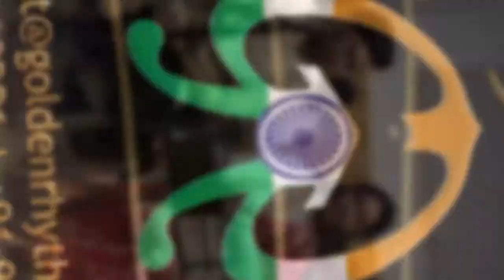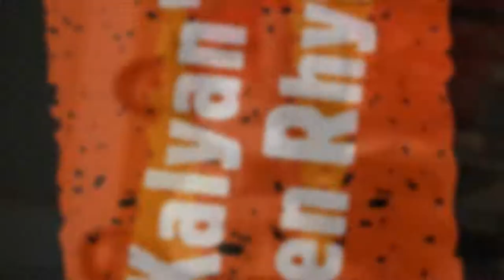Gandha Kannazhagi | Sai Vignesh & Geethapriya | Kalyan's Golden Rhythms | Deepavali Kondattam - 2020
HEADPHONES RECOMMENDED
ORCHESTRATION SUPPORT :
Keyboard : Manikandan
Bass Guitar : Suresh
Percussion : Anbu
Tabla : Ruban
Timings : Selvaraj
Movie : Namma Veettu Pillai
Year of Release : 2019
Cast : Sivakarthigeyan, Anu Emmanuel & Aishwarya Rajesh
Singers : Anirudh Ravichander & Neeti Mohan